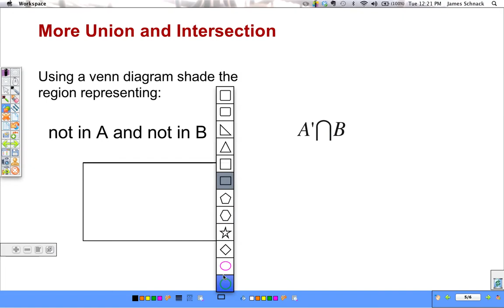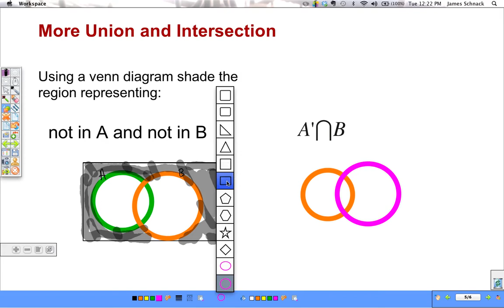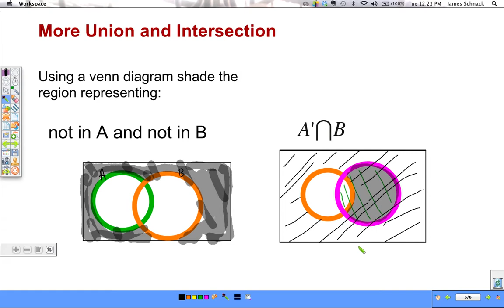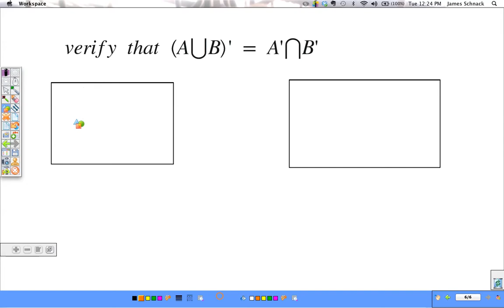more union and intersection